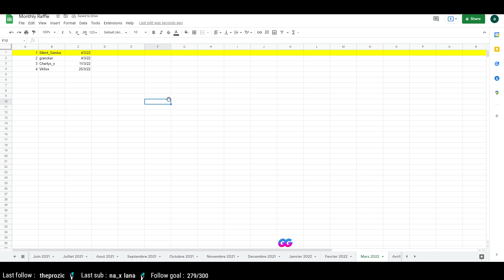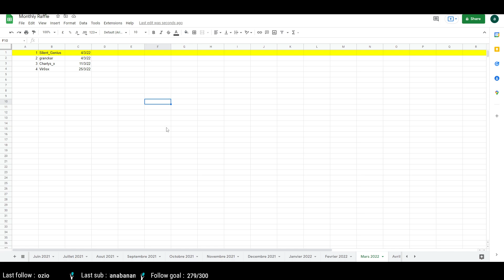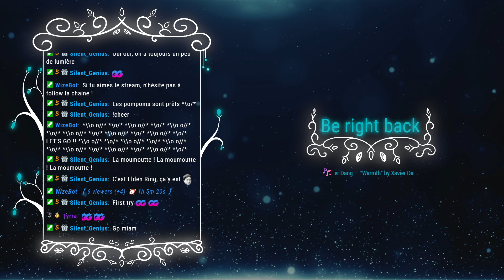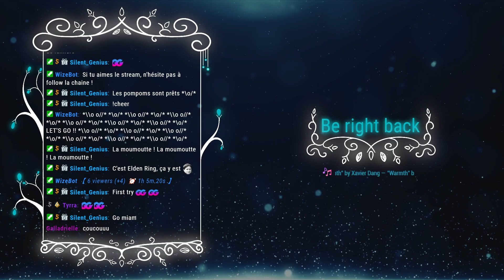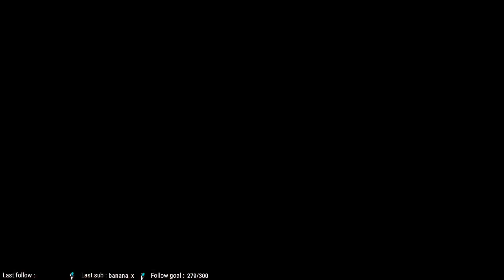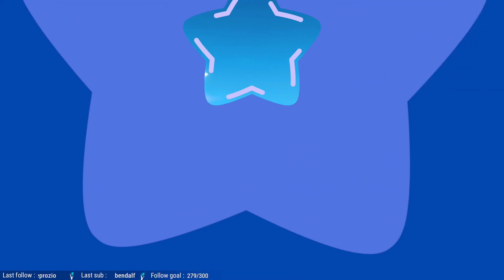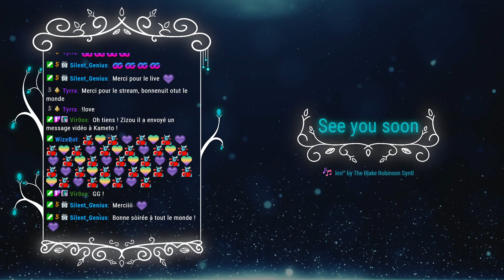[Kirby and the Forgotten Land] #5 Retour a Wondaria (08APR2022 - REPLAY)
Le replay ! Kirby and the Forgotten Land [Switch] Episode #5 (08APR2022)